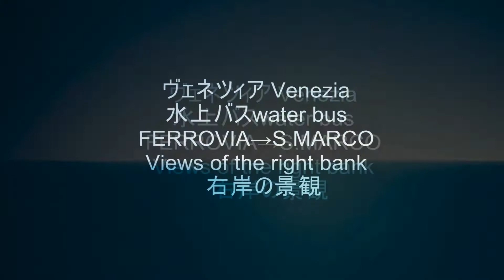tvnet.jp ,Net-TV,ヴェネツィア水上バス4,テレビネット高画質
NO9-NO12　①FERROVIA S.LUCIA駅→RIALTO RIVA CARBON→SALUTEサンタ・マリア→S.ZACCARIA DANIELI
 SALUTEで下車
②水上バス１番でSALUTEサンタ・マリア→(S.MARCO-S.ZACCARIA) DANIELI→Hotel Danieliダニエリへ